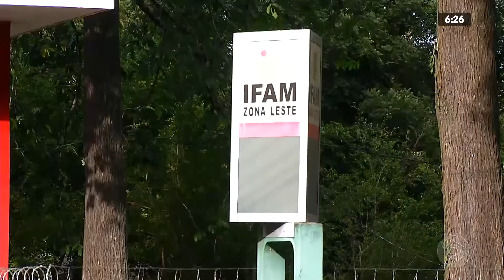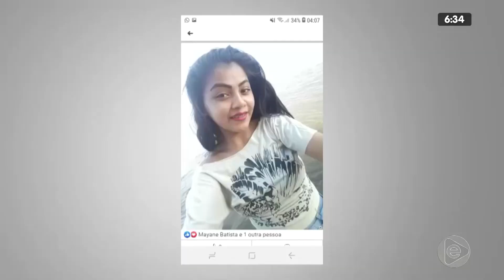6H NOTÍCIAS 15 01 2020 BL02